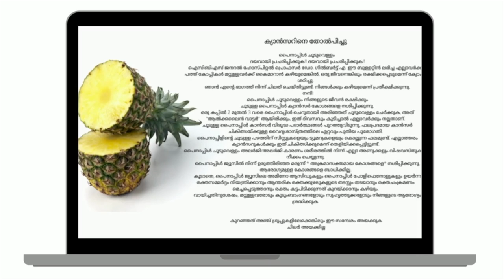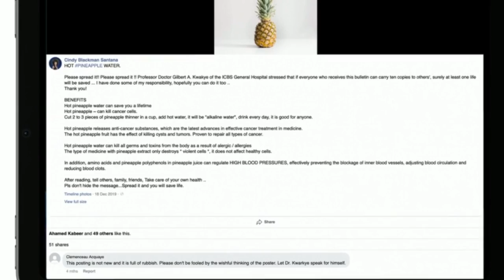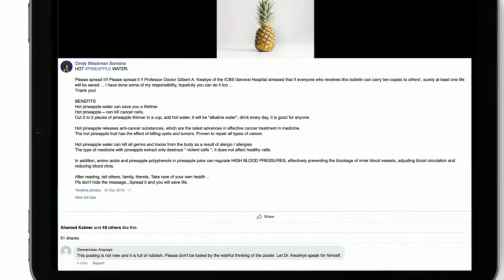CAN HOT PINE APPLE WATER CURE CANCER???.. ചൂട് പൈനാപ്പിൾ വെള്ളം കുടിച്ചാൽ കാൻസർ മാറുമോ???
Can hot Pineapple water cure cancer.. This video bursts the myth.. watch till end.